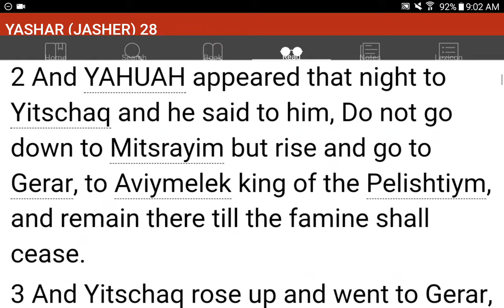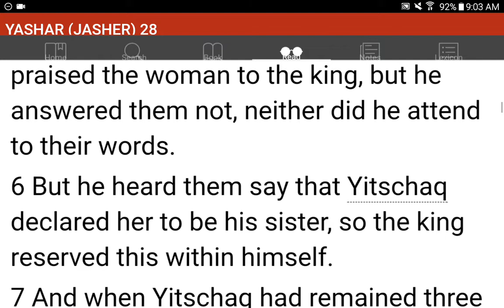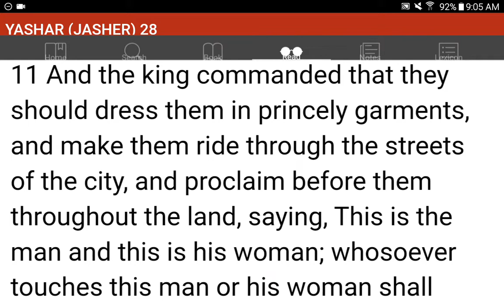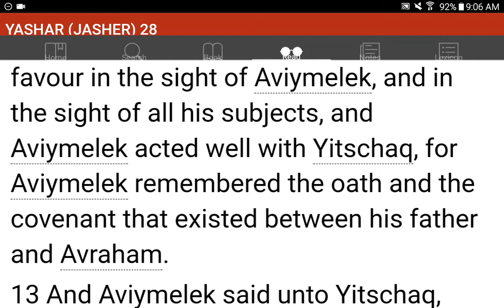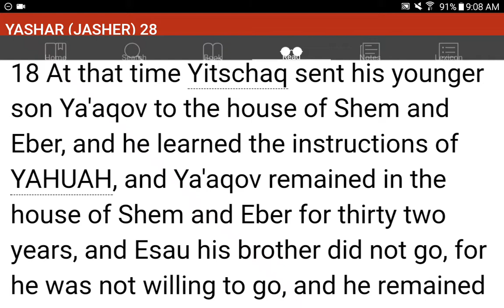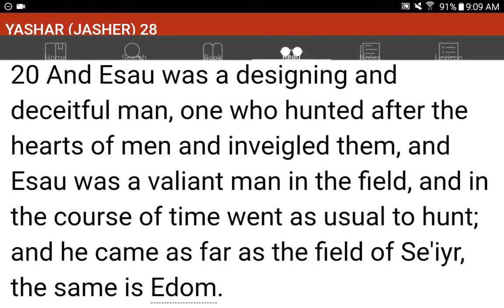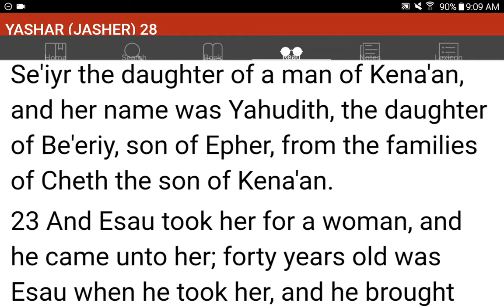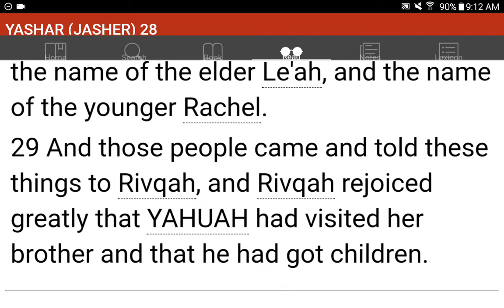💜h?™ "What's the MOST HELPFUL & SIMPLEST WAY that WORKS?"™ GIVE 1P/Month NOW! GCash